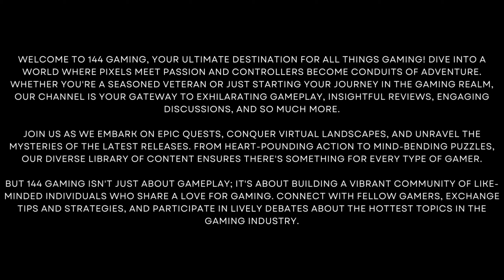Michael De Santa Buys An $130,905 2023 Lexus LX 600 - Grand Theft Auto V Gameplay#44